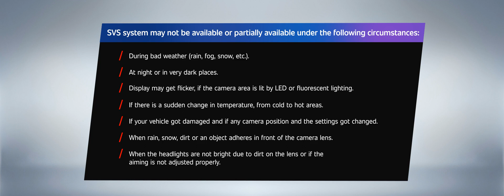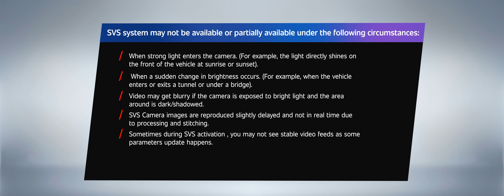System Limitations -SVS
What are the limitation of SVS system